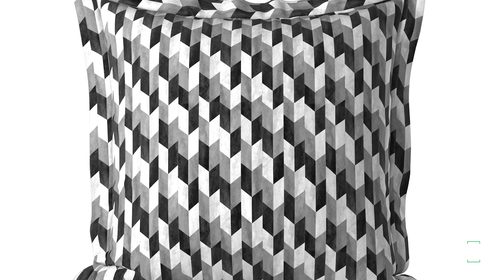KI-Gründer im Re:Talk: Wie Marketing und Content sich durch künstliche Intelligenz verändert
Im RenderThat Re:Talk sprechen Experten mit einem gemeinsamen Ziel: Kritisch auf Themen blicken, die das Marketing von Produkten betrifft.

Folge #1: Re:Talk:Künstliche Intelligenz mit Neuroflash Co-Founder und CIO Jonathan Mall.

In dieser Ausgabe spricht RenderThat CEO und Co-Founder David Wischniewski mit Dr. Jonathan Mall, CIO und Co-Founder von Neuroflash und Neuropsychologe.

Die Themen u.a.:
- KI verändert die Art, wie gut und einfach Unternehmen mit ihren Kunden und Zielgruppen kommunizieren können
- Kleine und mittelständische Unternehmen (KMU) haben gerade jetzt besonders große Vorteile gegenüber Konzernen
- Kann KI Marketing Fails verhindern?
- Welche KI-Trends begeistern KI-Experten aktuell?
- Wird künstliche Intelligenz bald ganze Unternehmen allein führen?
- Wie ist der KI Standort Deutschland aufgestellt, haben wir eine Chance mit den Big 5 aus den USA mitzuhalten?

00:00 Intro
01:18 Wie funktioniert eine (Text-to-Text) KI?
02:34 Was ist, wenn Content nur noch von einer KI stammt?
03:50 Ist KI mehr Risiko als Chance für uns?
06:20 Laie mit KI vs. Experte mit KI
07:56 Wenn jeder KI nutzt, wer steht dann oben?
09:38 Hyperpersonalisierung im Marketing
11:35 KMU: Wie lange ist die Adaptionsphase?
13:28 Auch im B2B wird B2C Content benötigt
14:22 Produkttexte und KI harmonieren sehr gut
16:01 Text-KI vs. Mensch: Shitstorms und Fails
18:11 Political Correctness für KI (noch) schwierig
19:04 KMU: Gleiche Chancen mit KI wie Global Player?
20:38 KMU: Was kostet es mich, wenn ich Innovation ignoriere?
22:15 KI-Standort Deutschland: Wo stehen wir im Vergleich zu Big 5?
23:53 Zukunft von KI: Was passiert in den nächsten Jahren?
27:00 Fazit: Am Ende geht es um Menschen

Neuroflash ist ein deutsches KI-Startup, das u.a. dafür bekannt ist, den besten deutschen KI-Content zu verfassen.
Damit wird es einfacher, besseren Content für das Produkt- und Content Marketing, für Communication und Brand Departments zu erstellen.

Über den Gastgeber RenderThat:

RenderThat ist eine führende Plattform für 3D-Visualisierung, die das Produkterlebnis von Kunden verbessert und zugleich die Arbeit für Unternehmen und Händler massiv vereinfacht.

Schnelle, flexible und skalierbare Content Produktion für alle Produkte mit fotorealistischen 3D und CGI Visualisierungen jeglicher Art.

Seit 2012 in Hamburg und Köln mit eigener Software, die die Arbeit für das eigene Produkt Marketing zum Spaß werden lässt.

Zu den Kunden von RenderThat zählen namhafte Unternehmen wie beyerdynamic, Duravit, Schlaraffia, Hilding Anders, Bosch Siemens Haushaltsgeräte und BMW, die auf innovative Visualisierungen für ihre Produkte setzen.